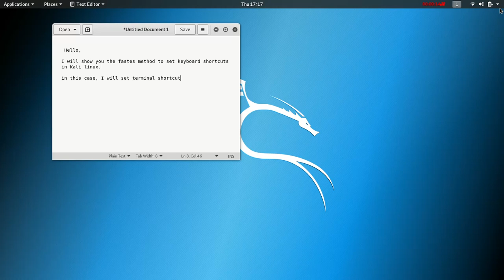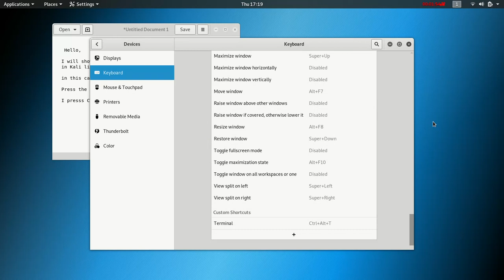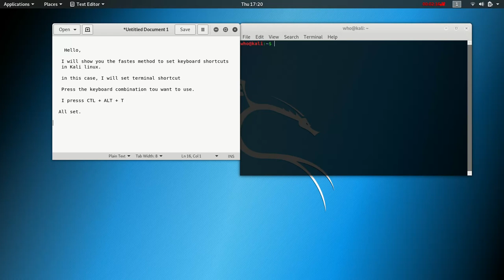How to Set keyboard Shortcut in Kali Linux 2019 - Fastest Way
On the latest Kali Linux 2019, the normal keyboard shortcut Ctrl + Alt + T for the opening terminal window isn't set by default. Instead, we must click the terminal logo on the top of my Kali Linux window which might be time wasting.

I will show you the fastest way to set this up

In Kali Linux, the best is to press CTRL+ALT+T.

Lets Set Terminal Shortcut on Kali Linux.

Note that you can also set whatever shortcut combination you want to the terminal.

Just click the System Settings icon at the right most launcher of desktop
Then go to the Devices then keyboard.

Once you click on keyboard, it will open keyboard shotcuts.
Scroll down to bottom and click the + button

Name it whatever you like.
For command enter gnome-terminal
Click add
Scroll down to the newly added shortcut and double click it
Hold down the new keys combination you want to use (eg CTL + ALT + T)
It will display on shortcut button.
close the window and start using your shortcut